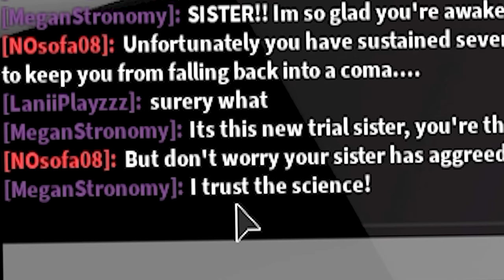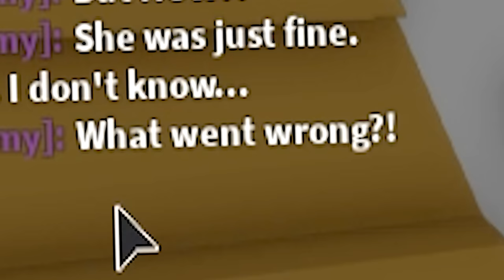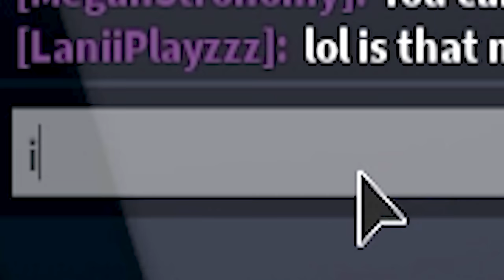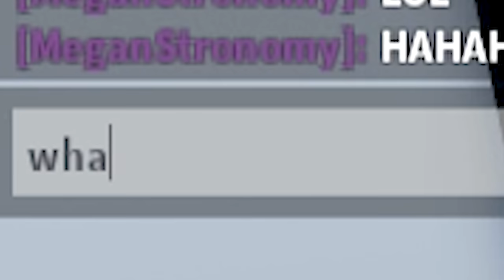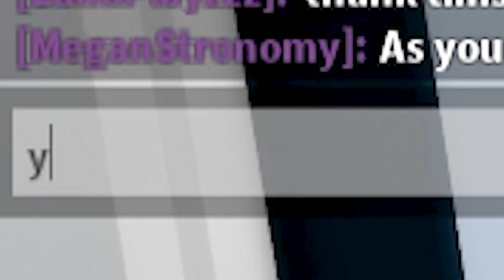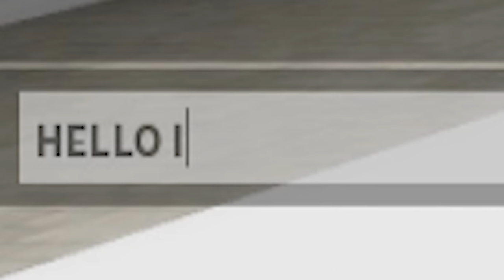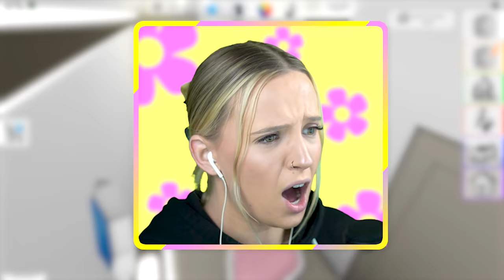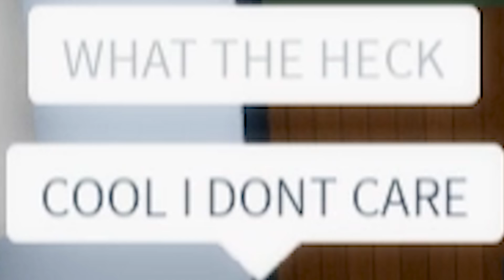SUPERHERO LOVE STORY In Roblox Brookhaven..